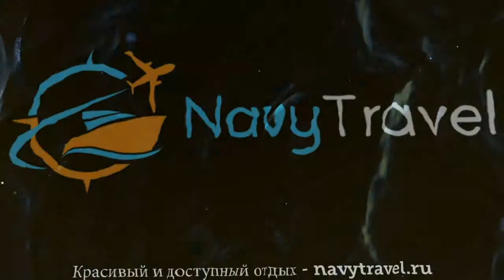HELVETIA & BRISTOL HOTEL DE LUXE 5 Флоренция – ХЕЛВЕЦИЯ ЭНД БРИСТОЛЬ ХОТЕЛ ДЕ ЛЮКС 5 Флоренция обзор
Хотите отдохнуть и ищете туры, Италия – отличное место для отдыха. Посмотрите видео «HELVETIA & BRISTOL HOTEL DE LUXE 5 Флоренция – ХЕЛВЕЦИЯ ЭНД БРИСТОЛЬ ХОТЕЛ ДЕ ЛЮКС 5 Флоренция обзор» и поймите подходит ли Вам отель ХЕЛВЕЦИЯ ЭНД БРИСТОЛЬ ХОТЕЛ ДЕ ЛЮКС 5* Флоренция, который Вы можете забронировать по ссылке
Так же отель HELVETIA & BRISTOL HOTEL DE LUXE 5* иногда называют гостиница HELVETIA & BRISTOL HOTEL DE LUXE 5* Италия или гостиница ХЕЛВЕЦИЯ ЭНД БРИСТОЛЬ ХОТЕЛ ДЕ ЛЮКС 5* Флоренция.
Какие услуги в HELVETIA & BRISTOL HOTEL DE LUXE 5* Италия Флоренция бесплатны, а за какие необходимо платить отдельно.
В каком году был построен отель ХЕЛВЕЦИЯ ЭНД БРИСТОЛЬ ХОТЕЛ ДЕ ЛЮКС 5* Флоренция, производилась ли реконструкция или ремонт и в каком году.